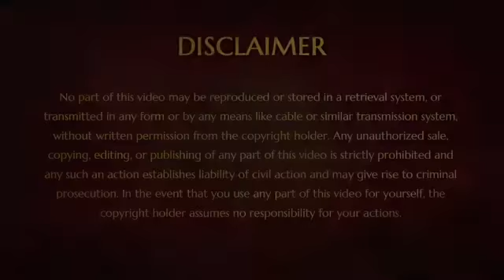Cognize You Are Responsible For Your Life And Build Your Life's Energy Blueprint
Satsang delivered on 22nd September 2019